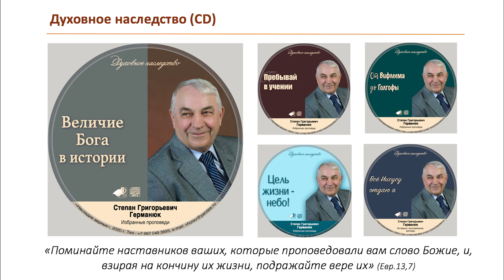Духовный рост верующих \\ Германюк С.Г.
"Возрастайте в благодати и познании Господа" (2Пет.3,18). Средства для возрастания: освящение, отделение от мира, отделения от греха, исследование Писания.
Духовное наследство Германюк Степана Григорьевича - проповедника правды, многолетнего узника за дело Евангелия, верного служителя Международного Совета церквей ЕХБ.